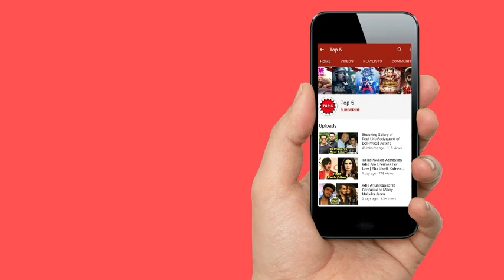Mohammed Siraj Lifestyle, Income, Family, Girlfriend, House, Cars, Net Worth & Biography